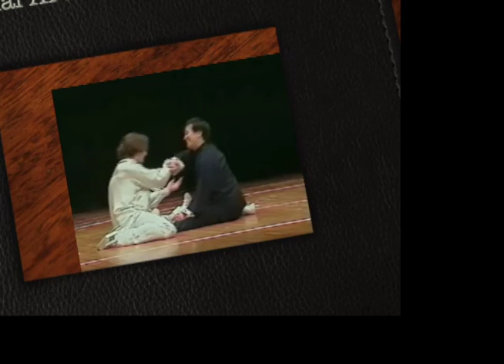Sam Masich • Demo Scrapbook—13 Power Taiji Sword Bowen Island, Canada (2002)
In this improvised demonstration of Thirteen-Power Taijijian, Sam Masich and Mary Lynn Lewis are accompanied by Wayne Kozak (saxophone), Corbin Keep (cello), and Russell Shumsky (percussion). This performance was part of the Jan. 26, 2002 graduation demo given by the eleven participants of first Yang-style Taijiquan Full-Curriculum Intensive on Bowen Island, B.C, Canada.